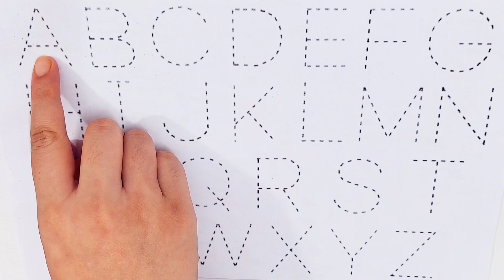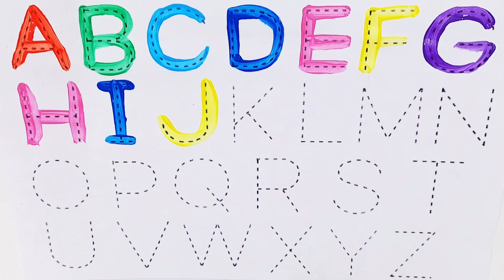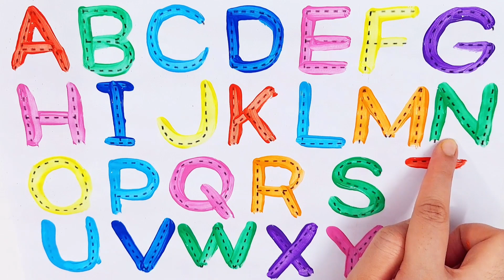Alphabet, ABC song, ABCD, A to Z, Kidsrhymes, collection for writing alongdotted lines for toddler.